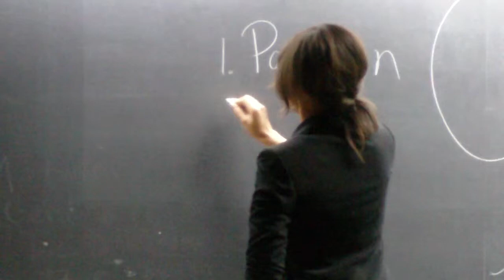Adrienne Bankert at UC Davis - 3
Adrienne Bankert at UC Davis